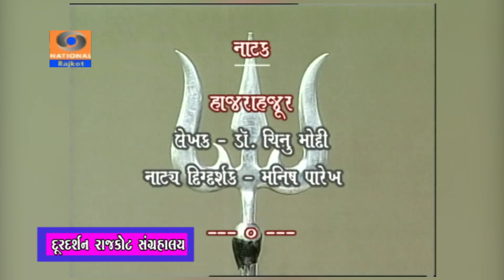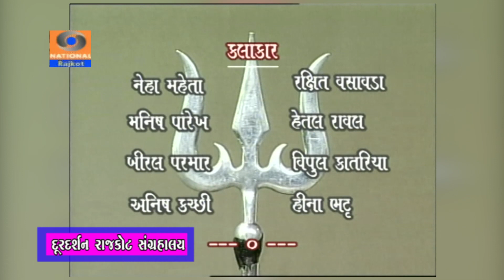Natak | Hajra Hajur | Doordarshan Rajkot Archives | Doordarshan Kendra Rajkot